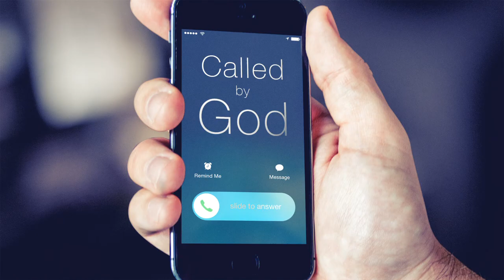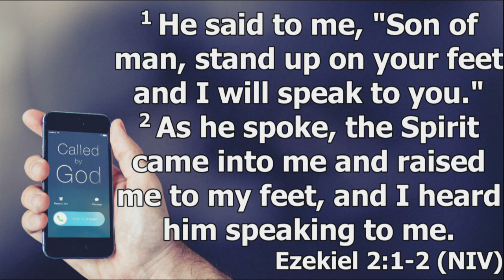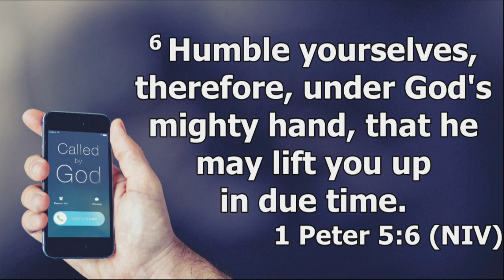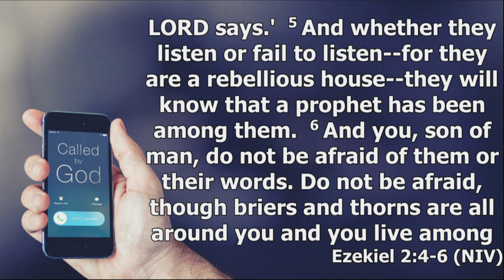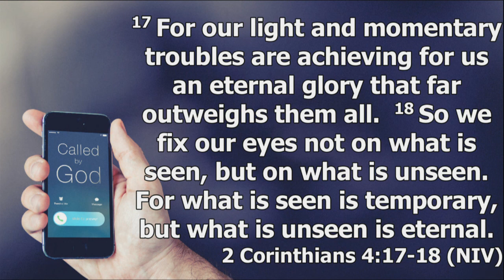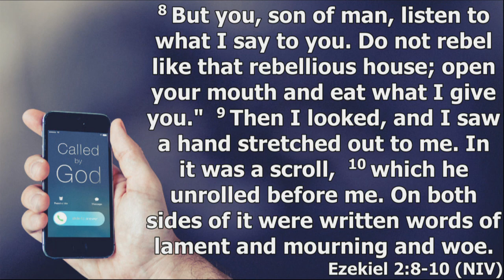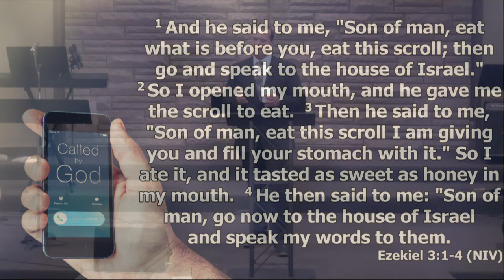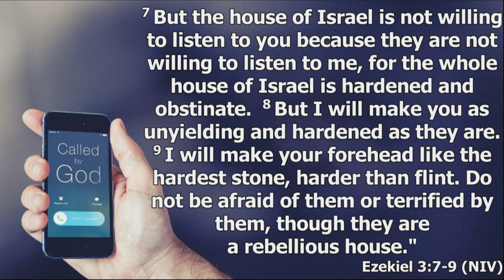180121 Called by God - Ezekiel